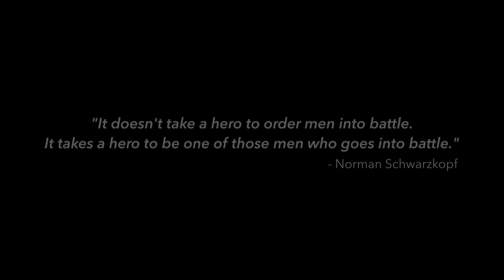Command: Desert Storm - Release Date Revealed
“Command - DesertStorm” is a new Standalone for Command: Modern Air/Naval Operations CMANO, the premier game of air, naval & strategic warfare and the choice of serious hobbyists and defense professionals alike.

Fourteen historical & hypothetical campaign scenarios plus a bonus contemporary standalone scenario cover the major actions that marked the conflict, allowing you to explore the events that happened - and the ones that could easily have.

Features

A standalone expansion for Command: Modern Air/Naval Operations, 2013's Wargame of the Year: play as a single, separate game, or add it to your collection of scenarios for CMANO.

14 campaign scenarios plus a modern-day Israel-vs-Iran scenario written by Wayne Stiles Retired USAF veteran and CMANO community star.

Using CMANO’s acclaimed continuous real-time simulation engine with new wrinkles in the realm of air & naval warfare.

The complete arsenal of modern warfare at your disposal: Stealth fighters, cruise missiles, tactical air & attack fighters, strike bombers, close support aircraft, heavy bombers, surface ships & submarines and even hypothetical platforms like the navalized F-117X, the A-12 Avenger II stealth naval bomber and the radically modernized Iowa-class battleship as BBG-1.

Bonus 2019 standalone scenario: Israel attacks Iran’s nuclear forces.